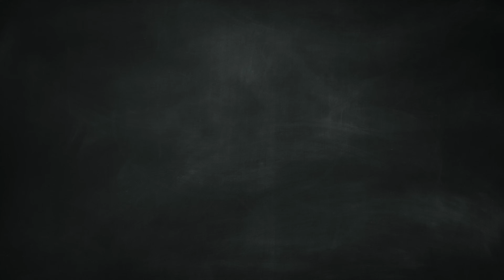AIR JORDAN 11 LEGEND BLUE 2024, NEW 2025 JORDAN RELEASE DATES, TRAVIS SCOTT AJ 1 LOW SCRAPPED + MORE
Sneaker News: First look at the 2024 Air Jordan 11 Legend Blue, aka Columbia. New Release Dates for 2025, including the Air Jordan 3 Hydrogen Blue and the Air Jordan 12 Bloodline. The Travis Scot x Air Jordan 1 Low OG Black Olive has been scrapped, and now releasing instead is the Travis Scott x Air Jordan 1 Low OG Medium Olive. New photos of the A Ma Maniere x Air Jordan 3 Black and details on the Air Jordan 3 Quai 54. Check out the Air Jordan 4 Orchid and the Air Jordan 6 Paris Olympics. Details on the Air Jordan Year of the Snake Collection for 2025. The Trophy Room x Air Jordan 1 Low OG Home is limited to 1,000 pairs. See the Air Jordan 1 High OG Denim and the Travis Scott x Jordan Jumpman Jack TR Thunder Blue. Details on the Nike Air DT Max 96 Colorado Away and the Nike SB Dunk Low City of Theatre. Release details for Action Bronson’s New Balance 1906R Medusa Azul.

🚨TIMESTAMPS🚨
0:00 INTRO
1:03 NEW BALANCE NEWS
1:08 ACTION BRONSON NEW BALANCE 1906R MEDUSA AZUL
1:41 NIKE NEWS
1:46 NIKE SB DUNK LOW CITY OF THEATRE
3:36 NIKE AIR DT MAX 96 COLORADO HOME
4:34 AIR JORDAN NEWS
4:40 TRAVIS SCOTT JORDAN JUMPMAN JACK TR THUNDER BLUE
5:13 AIR JORDAN 1 HIGH OG DENIM
5:58 AIR JORDAN 6 PARIS OLYMPICS
7:00 TROPHY ROOM AIR JORDAN 1 LOW OG HOME
8:05 AIR JORDAN YEAR OF THE SNAKE 2025
9:51 AIR JORDAN 12 BLOODLINE
10:43 AIR JORDAN 4 ORCHID
11:40 A MA MANIERE AIR JORDAN 3 BLACK
13:09 AIR JORDAN 3 QUAI 54
14:09 AIR JORDAN 3 HYDROGEN BLUE
15:02 TRAVIS SCOTT AIR JORDAN 1 LOW OG BLACK OLIVE
15:54 TRAVIS SCOTT AIR JORDAN 1 LOW OG MEDIUM OLIVE
16:58 AIR JORDAN 11 LEGEND BLUE COLUMBIA
19:32 OUTRO